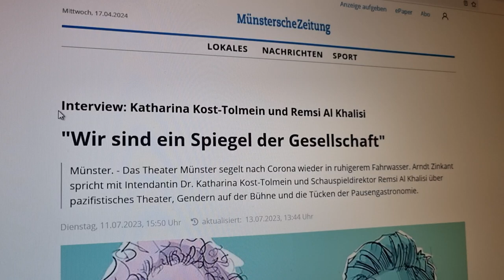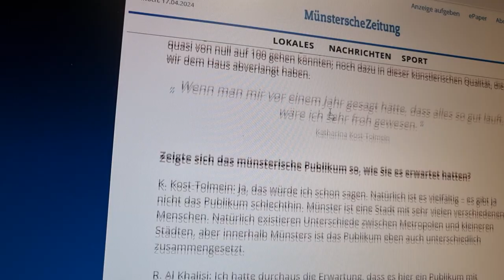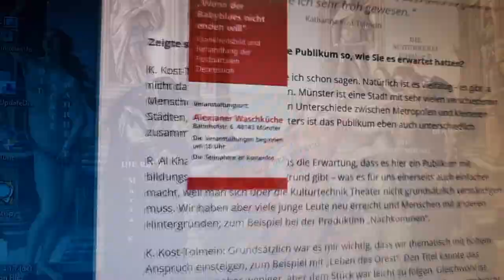Remsi Al Khalisi - die Fantasielosigkeit des Vertreters von GI Katharina Kost-Tolmein im Theater MS!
Ein Künstler erkennt seine Kunst! Immer und egal wo und wie sie ihm geklaut wurde!
Diese Bildgegenüberstellung sollte den Trick eines klaren Freispruchs bewirkt haben. Denn das kannte keiner, was ich als Knaller und "Überraschung" mit in den Saal gebracht hatte. Den gleichen Saal übrigens, in dem ich am 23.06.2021 gegen eine Horde alter Lügner, Mobber und Verleumder, freigesprochen wurde.
"Ein Bild spricht mehr als 1000 Worte!" Und in meinem Fall haben gleich zwei teure laminierte Poster 2000 Worte gesprochen. Im Landgericht Münster, vor einem Vorsitzenden Richter Dr. Stenner, und zwei weiteren Richtern, die jetzt gerade wohl über unser Verfahren entscheiden. Ich habe gekämpft und mein krönender Beweis war geheim - bis zuletzt.
Er wird mich verteidigen, gegen ein ganzes Team von Betrügern.
Gegen eine Regisseurin, die von Kindesmissbrauch so viel Ahnung hat, wie ein Stein vom schwimmen! Diese "Dokumentarregisseurin" Karen Breece, eine gescheiterte, ehemalige Schauspielerin, die durchweg nur miese Kritiken in Berlin bekommen hat, für Ihre Theaterprojekte, hat keinen blassen Schimmer von Regietheater. Das ist die Wahrheit. Außerdem hat mir Breece bereits schon mit ihrem RA gedroht, nur weil ich sie über ihren Blog anschrieb, und wissen wollte, warum sie mir mein Theaterstück geklaut hat. Würde das nicht jeder tun, der so dermaßen verarscht wurde, von einem gesamten Theaterteam?!
Da wird mir mein "Baby" geklaut, und da wirken 3 ausgebildete Schauspieler*innen mit und sie mussten wissen, worauf sie sich einließen.
Das, was wir heute im Landgericht Münster erlebten sollte unter normalen Bedingungen reichen um dieses Plagiat meiner Kunst verbieten zu lassen. Eigentlich sollte ich mich ja bei der BÜhnenbildnerin bedanken, dass sie so offensichtlich und dumm war, sich an meiner künstlerischen Arbeit zu bedienen und einen 1:1 Vergleich mit meinem Werk und Instaltation "Der Geist vom Grabeshügel Golonring" im Theater auf die Bühne zu bringen. Und Herr Riedel musste auch noch alles nachstellen, was ich mir ausgedacht hatte. Kurz nach der schlimmen Flutkatastrophe im Ahrtal. Wo ich hingefahren bin, um zu helfen und wo ich wirklich schlimme Bilder erleben musste. So schlimm, dass ich diese in meiner Instalation verarbeitete, was wie ein Toter anmutet, hat eine andere Bedeutung.
Ich appelliere an den Vorsitzenden Richter am Landgericht Münster, diesen klaren Beweis zu akzeptieren und die Einstweilige Verfügung abzulehnen, denn ich hatte zu viele Beweise gegen die Betrügerbande vom Theater der Stadt Münster, die in Schimpf und Schande aus der Stadt gejagt werden sollte und muss!
Das Urteil wird meiner Rechtsanwältin zugeschickt werden, und natürlich musste ich nicht nur während dieser sehr sehr harten und Nerven raubenden Verhandlung heulen, weil vor meinen Augen lag meine kleine "Betty" - mein Teddybär, den ich als einziges Hilfsmittel gegen meine schlimmen Qualen an mein Gesicht presste, um meine Tränen in ihren Teddy-Körper fließen zu lassen. Betty, wenn sie sprechen könnte, sie würde wirklich alle Menschen schockieren, so schlimm war das, was ich in der EKD erlebt hatte.
Dieses absolut unglaubliche Verhalten eines anderen Missbrauchsopfer, der hier lachend in Münster auf der Bühnen steht und sich lustig macht über uns, das hat mir gezeigt, dass der alte grauhaarige falsche Mann so bis zu seinem LEbensende weiterheucheln kann. Ich dreh mich weg und ab, und ich will mit diesen gemeinen Matthias Katsches, den Martin Schmitz' und den peinlichen Detlev Zanders niemehr etwas zu tun haben.
Aber erst muss ich denen gerichtlich einen Denkzettel verpassen.
Was sich Martin Schmitz geleistet hat, ist krank! Ich hatte Schmitz im Vorfeld angefleht nicht mitzumachen, bei diesem hinterlistigen Beschiss.
Ich habe heute u.a. auch dem Gericht beweisen können, dass es einen mehr als skandalösen Vize Präsidenten der Genossenschaft Deutscher Bühnenangehöriger gibt, der sich gemeinsam mit dem Rechtsanwalt Wolfgang Schwaninger in ekelhafter Art und Weise eingeschleimt haben, bei einer Unrechts-Generalintendantin, die so oder so am Ende angekommen ist. Weil das Münsteraner Publikum weiß dass Frau Kost-Tolmein alle nur verarscht und einen metoo-Straftäter unterstützt. Absichtlich, und wenn das diese Enttäuschung als "pazifistisches Theater" versteht, dann ist sie wirklich nur eine traurige Randfigur eines Mega Justizskandals, der alle mal gegen Mark Bellinghaus treten lässt. Denn das allein, macht den Shanty Scham Bert richtig froh.
Ich war in den USA mit der Holocaust/Auschwitz Überlebenden Eva Brown bestens befreundet und fuhr sie sogar zu ihren Gesprächen in Polizeischulen und in jüdischen Einrichtungen. Das intrigante Handeln einer gesamten Justiz ist erschreckend und beschämend zugleich.
Dass ich heute meinen eigentlich 7. Geburtstag feiere, das interessierte diese Richter nicht einmal. Heute vor 7 Jahren wurde ich durch 2 tiefe Messerstiche in meine Brust fast getötet. Und ich danke Gott dafür, dass ich noch leben darf! Amen